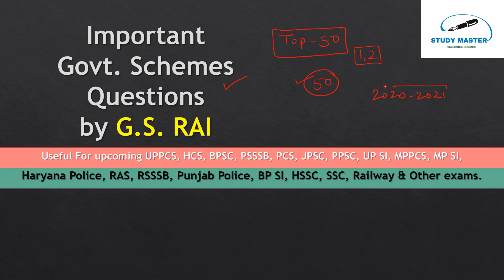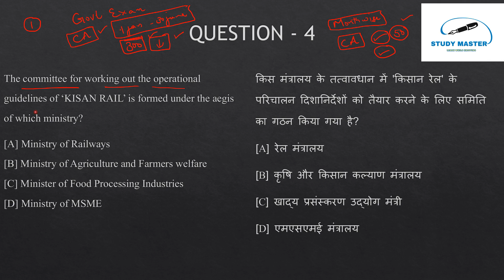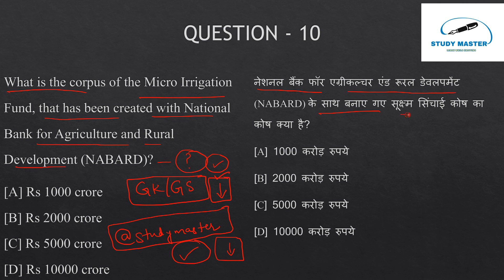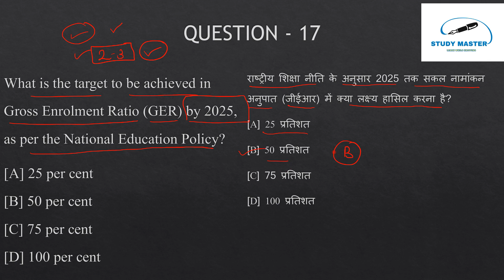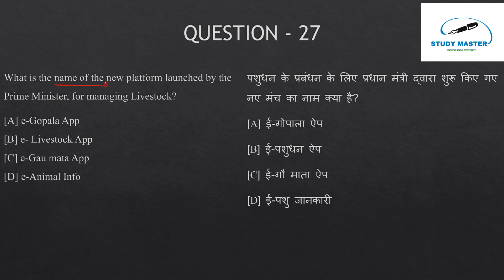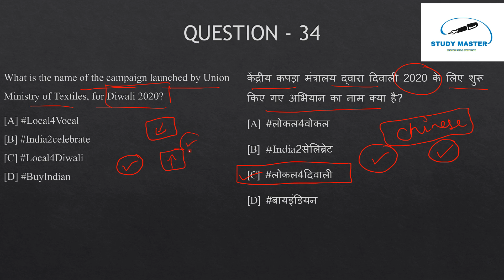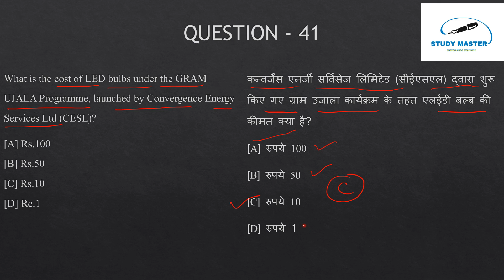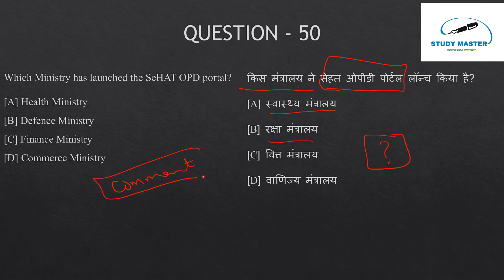Hcs Current affairs daywise by gs rai sir, Govt Schemes hcs 2022 prelims, hssc cet, uppsc